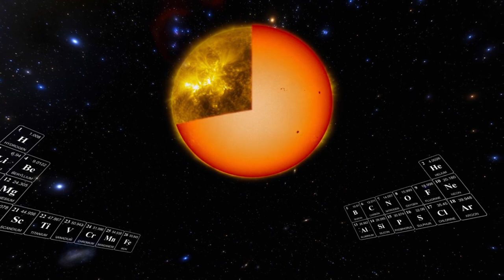El Sol Nuestra Estrella Viviente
Original ESO:
Film Director: Theofanis Matsopoulos
Music & Sound Effects: Konstantino Polizois
3D Animation and Graphics: Theofanis Matsopoulos, Luis Calçada & Martin Kornmesser
Producer: Theofanis Matsopoulos & the European Southern Observatory (ESO)
Script and Scientific Advice: Lars Lindberg Christensen, Ryan Wyatt, Nicolas Matsopoulos, Adam Hadhazy, Rebecca Davies, Carl Mundy & Paola Amico
Narration: Sara Mendes Da Costa
Audio mastering: George Deligiannis
The Sun, Our Living Star tells the story of our nearest star—our planet’s powerhouse, the source of energy that drives Earth’s winds and weather, and the ball of light that allows the very existence of life.

El Sol ha brillado en nuestro planeta durante cuatro mil quinientos millones de años. La luz que calienta nuestra piel hoy la ha sentido toda persona que jamás haya existido. Es nuestra estrella más cercana y la central eléctrica de nuestro planeta, la fuente de energía que impulsa nuestros vientos, nuestro clima y toda la vida. El paso del ardiente disco del Sol a través del cielo, día a día, mes a mes, fue la única manera de realizar un seguimiento del tiempo para innumerables civilizaciones en el pasado. No te dejes engañar por la terminología: aunque es una típica estrella enana, el Sol consume 600 millones de toneladas de hidrógeno por segundo y es 500 veces más masivo que todos los planetas juntos. Descubra los secretos de nuestra estrella en este espectáculo planetario y experimente imágenes nunca antes vistas de la violenta superficie del Sol en un formato inmersivo de cúpula completa. Astrónomos, científicos, astrofísicos y expertos en física solar han trabajado con algunos de los productores de planetarios más talentosos para ofrecer este espectáculo de planetario visualmente impactante sobre la estrella más importante de nuestras vidas.  Los productores de planetarios pueden acceder al material en alta resolución directamente desde la sitio web de ESO, sin costo, siempre que se brinde el crédito respectivo a ESO.
Credit: European Southern Observatory (ESO)/Matsopoulos Astronomy
Duration: 24 minutes, 43 seconds
Release Date: September 7, 2018

Versión en español:
Narración en español (Latinoamericano -Colombia): Ayda Barreto Rivera
Masterización de audio:
Ayda Barreto Rivera
Felipe Paternina Jr -
Eduardo Arroyo Therán
Cooperación: Cristian Goez Therán - Oficina de Olimpiadas Colombianas-Universidad Antonio Nariño, Observatorio Astronómico Nacional (OAN) -Universidad Nacional de Colombia, Planetario de la Fundación Educativa, Ambiental y Científica CLÚSTER, Red de Astronomía de Colombia (RAC), Observatorio Universidad Sergio Arboleda, Planetario de Combarranquilla.
Supervisión y adaptación: PhD. Santiago Vargas Domínguez – Astrofísico Solar - OAN y MSc. Cristian Goez Therán – Olimpiadas Colombianas de Astronomía y Astrofísica-UAN, MSc Raúl Joya Olarte e Ingeniero Wilder Reyes del Observatorio Universidad Sergio Arboleda, MSc Orlando Méndez Chamorro – Planetario de Combarranquilla, Tonny Alberto Gualdrón Pacheco-Olimpiadas Colombianas de Astronomía y Astrofísica, Juan José Sánchez Medina.